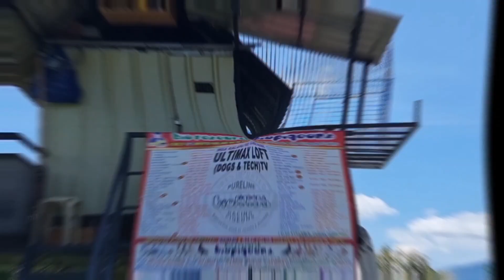FINAL LAP PARA SA BALANGA/PILAR 3 LAPS. PINAGHANDAAN NTIN ANG LAST LAP, NAG MODIFY TAYO NG TRAPPING.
And don't forget to hit the notification 🔔🔔🔔 so that you are always updated on my new video.

👍👍👍 SANA MAG ENJOY KAYO SA PANUNOOD NG ATING VIDEO❤❤❤

👍👍👍HAPPY FLYING MGA KALAPATIDS, GOD BLESS. ❤❤❤

TWO_WAY_RADIO
CCTV

DREAM LOFT CONSTRUCTION UPGRADE, PART 5 (MAY BUBONG NA)